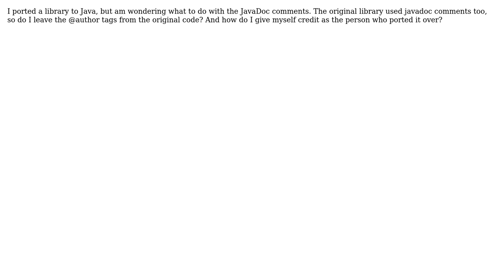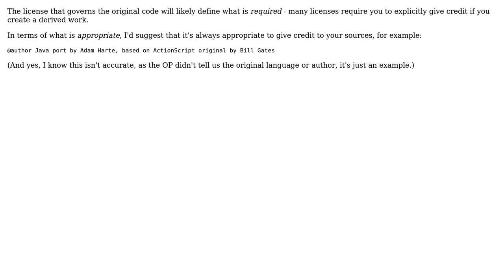Software Engineering: Porting library, what to do with JavaDoc comments/credits (2 Solutions!!)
Software Engineering: Porting library, what to do with JavaDoc comments/credits

With thanks & praise to God, and with thanks to the many people who have made this project possible! | Content (except music & images) licensed under CC BY-SA | Music | Images & others | With thanks to user Ross Patterson user Bevan user Adam Harte and the Stack Exchange Network Trademarks are property of their respective owners. You are responsible for your own actions.